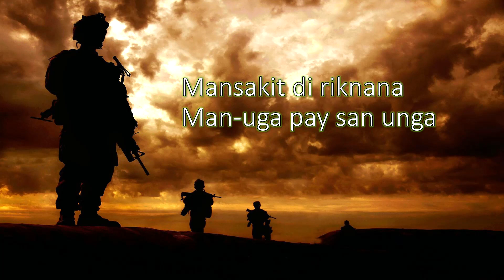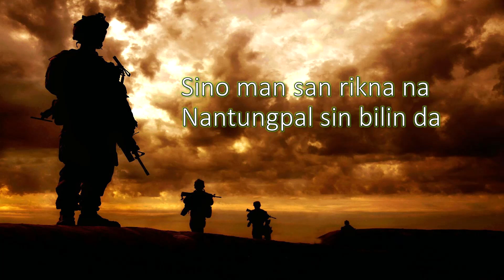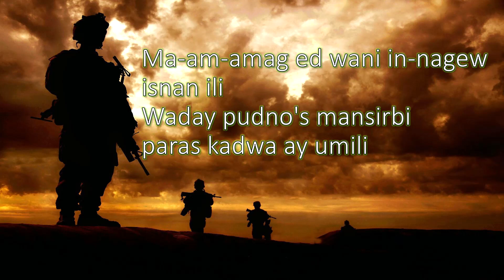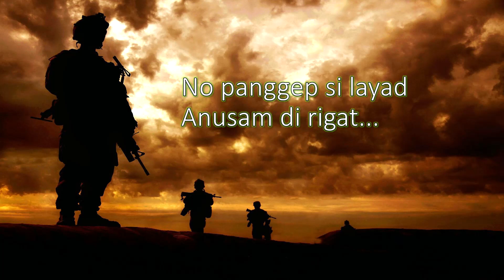Adim Kwentaen di Rigat by Julan Pataras Lyrics